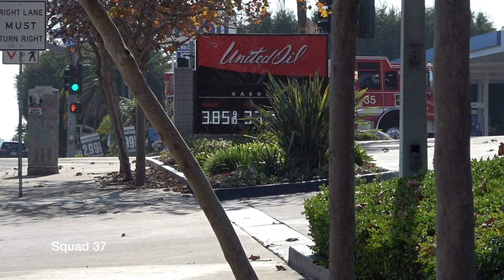AMR & San Diego Fire Responding (Compilation 19)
American Medical Response and San Diego Fire-Rescue Department responding.

All new videos, no reposts.

Responding in order:
Engine 8 and AMR Medic 13 (M13 responding/transporting)
AMR Medic 11 and Engine 201
AMR Medic 35 and Engine 35
Engine 27 (reserve engine 918) and AMR Medic 6
Engine 2 and AMR Medic 1
Engine 5 and AMR Medic 10
Engine 5 and AMR Medic 2 (responding to separate emergencies)

December 2019
San Diego, California, United States of America.